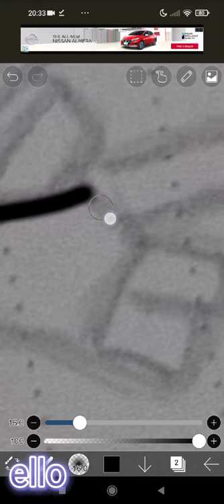drawing Nusky fnf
ello. sorry i removed the music. i got a copyright. also i dunno how to shade. anyways have a nice day. bye